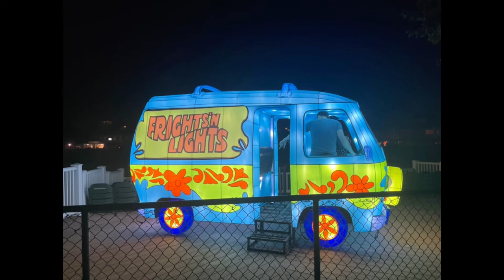BAECATION #2 VLOG 🦋🌴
Instagrams:
_tavey_
_ambitiouss.s

Marconopolo549
The real.chick

Goal:100